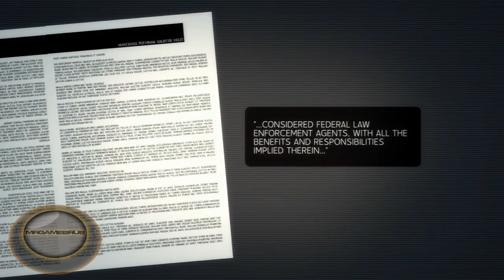Marvel Ultimate Alliance 2: Act 1 Movies- HD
Marvel Ultimate Alliance 2: Act 1 Movies (You can find more videos of Marvel Games on my channel) More to come.